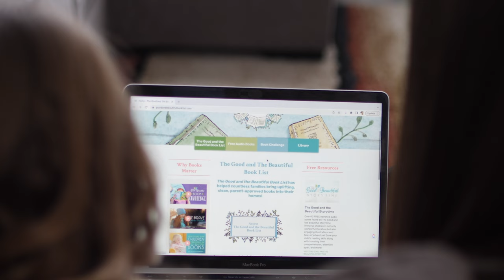Baa, Baa, Black Sheep | Song and Lyrics | The Good and the Beautiful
Sing along to the words of Baa, Baa, Black Sheep! Watch this beloved nursery rhyme come to life with beautiful, original illustrations and calming music. Find more nursery rhymes and other videos for kids on The Good and the Beautiful Kids Channel! 🐑

🐑 Learn the story behind Baa, Baa, Black Sheep and download a free printable on the blog!

Produced by Jenny Phillips | Arranged by Kamie Bolen | Vocal by Chad Neth

Illustrations by Valentina Fedorova